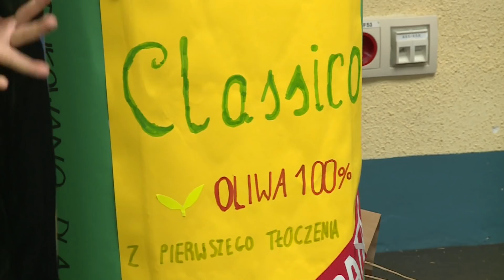Olimpiada Kreatywności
Drużyny z całej Polski spotkały się we Wrocławiu na Ogólnopolskiej Olimpiadzie Kreatywności Destination Imagination, gdzie zaprezentowali rozwiązanie wybranego przez siebie Wyzwania Drużynowego. Rozwiązali też zadanie Wyzwania Na Już.Zwycięskie drużyny otrzymają prawo wyjazdu i reprezentowania Polski podczas Światowej Olimpiady Kreatywności, która odbędzie się w Stanach Zjednoczonych.